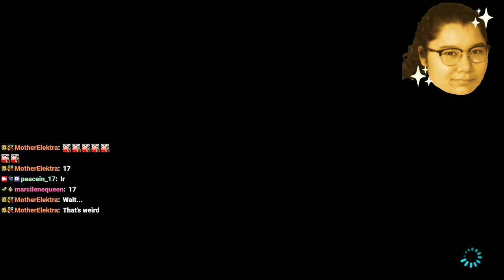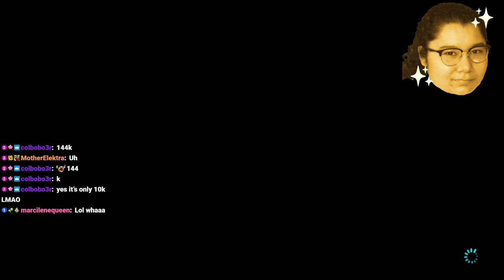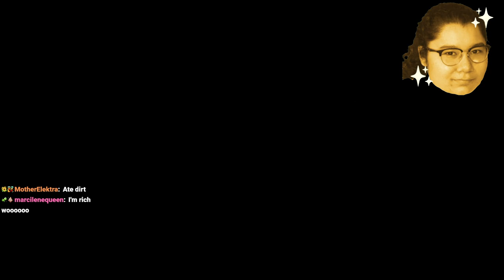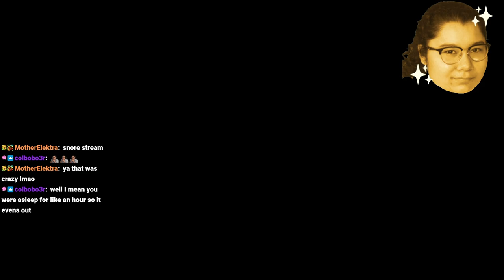9/19/24 pt2 streaming for the real fans - MK8 Deluxe, Past Sub Only Stream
Stream is in multiple parts due to stream crashing

Time Stamps
00:00:00 Stream Reconnects
00:04:00 MK8 Deluxe